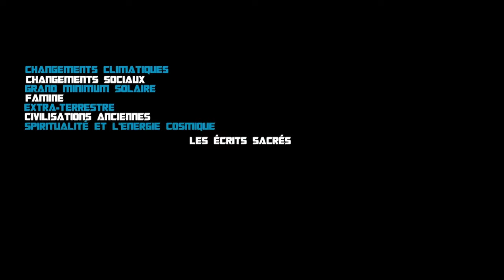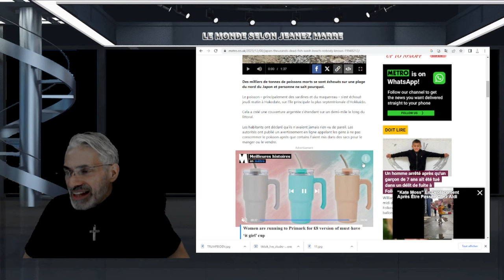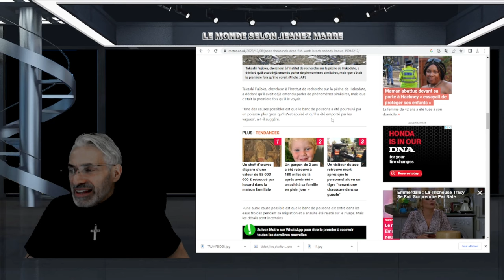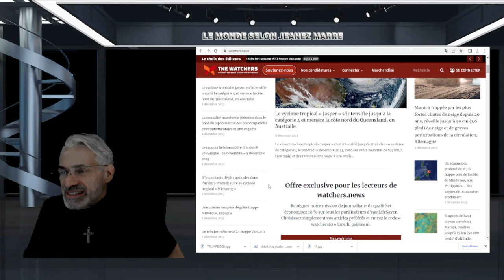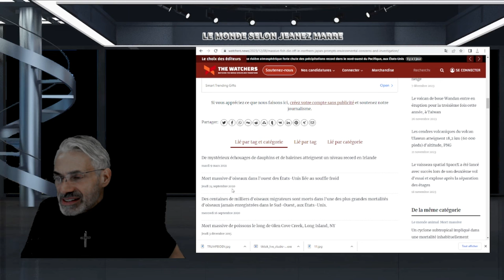DERNIÈERE HEURE; CE QUI VIENT DE SE PASSER AU JAPON DEVRAIT NOUS CONSCINTISER SUR LA BIOSPHÈRE!